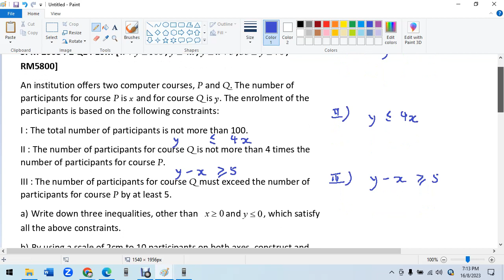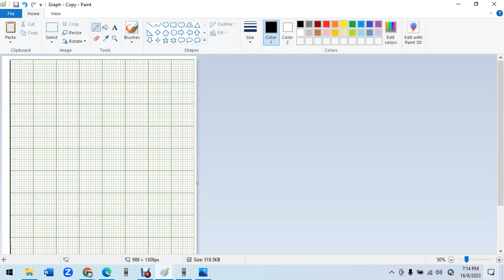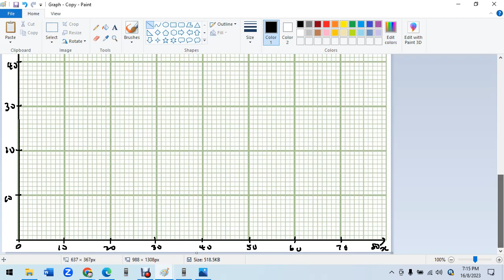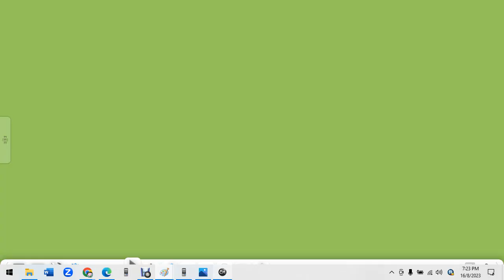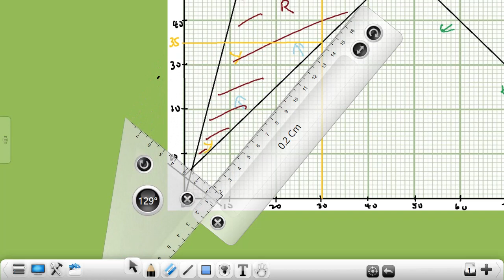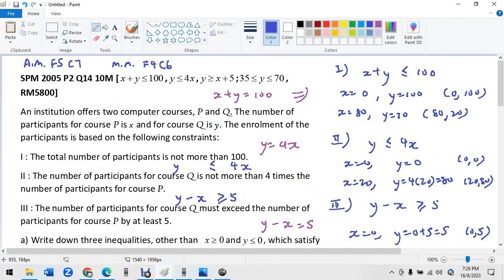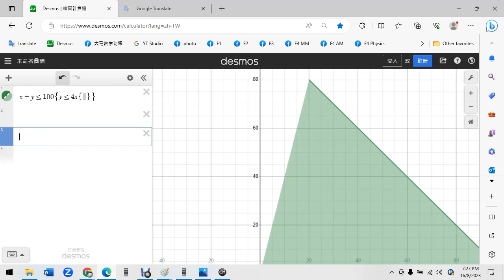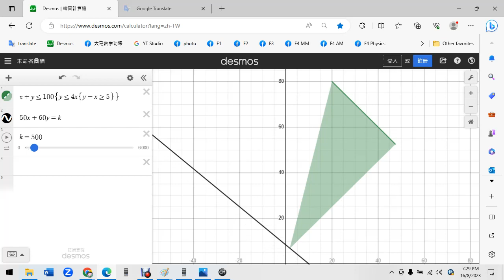F5 C10 Linear Programming SPM 2005